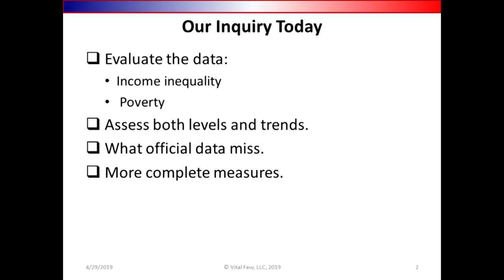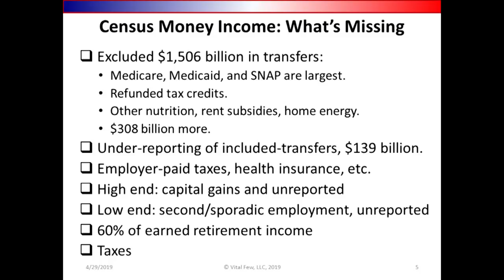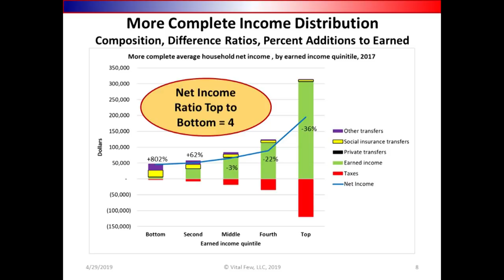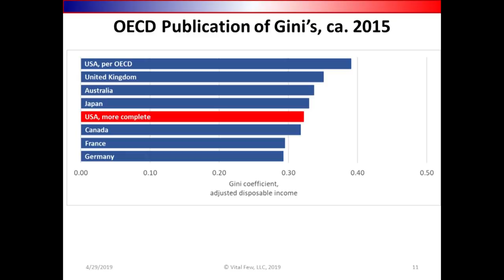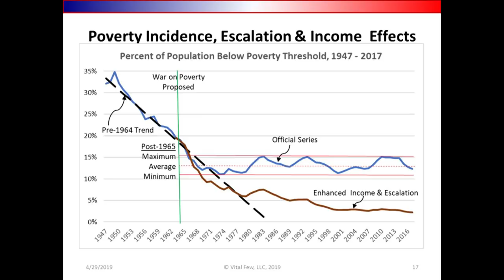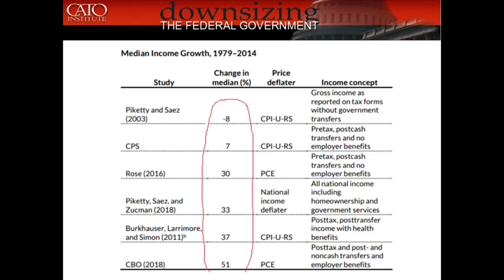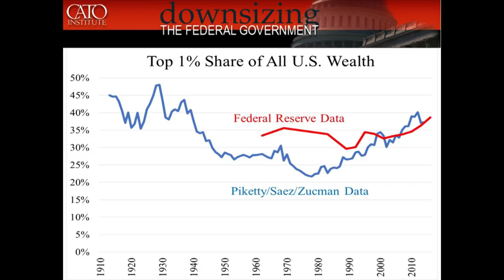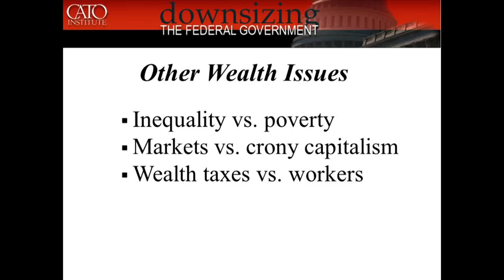Economic Inequality: Are We Measuring It Right and What Does It Mean?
Featuring John F. Early, Former Assistant Commissioner of the Bureau of Labor Statistics and President of Vital Few, LLC; Chris Edwards, Director of Tax Policy Studies, Cato Institute, and Editor, DownsizingGovernment.org; moderated by Ryan Bourne, R. Evan Scharf Chair for the Public Understanding of Economics, Cato Institute.

Some political leaders are saying that income and wealth inequality are at unacceptable levels and need to be countered by higher taxes on the wealthy and more transfer payments. But the data used to support those arguments are often misunderstood and omit key elements of the picture. John Early will describe gaps in the official data used in the inequality debate and discuss alternative income measures that better capture the well-being of different groups. Early argues that policymakers need to get the facts right before imposing prescriptions on the economy.